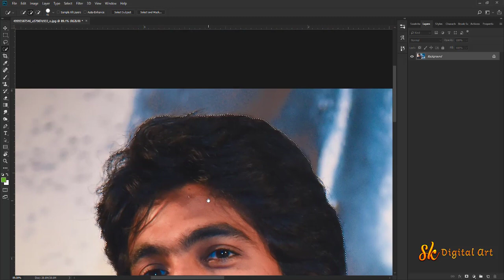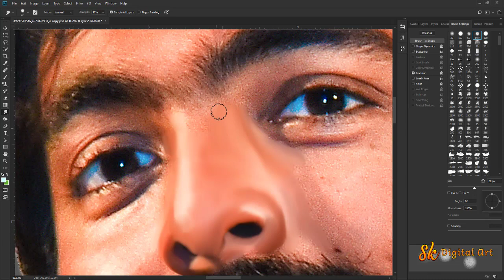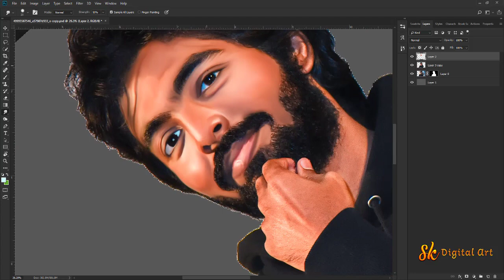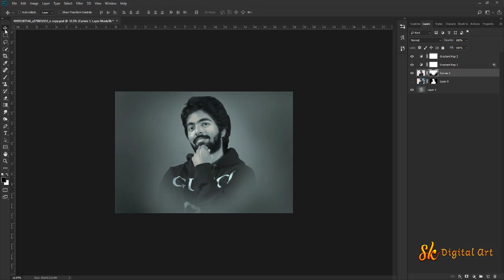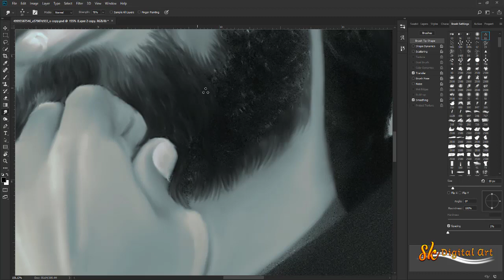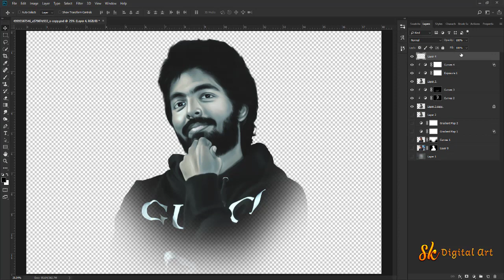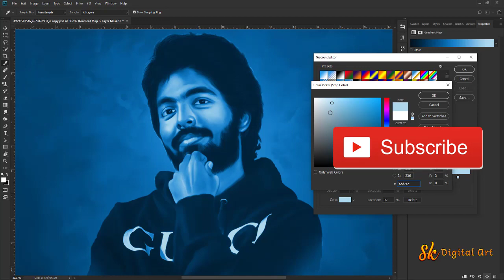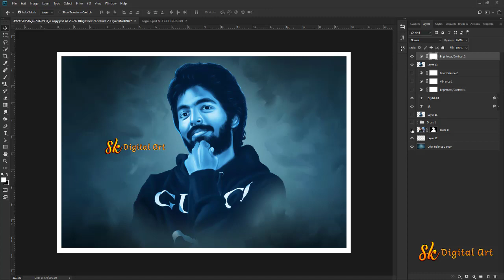digital painting tutorial photoshop l gv prakash digital art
Hi friends  Welcome to SK PHOTOSHOP TOTURIALS channel